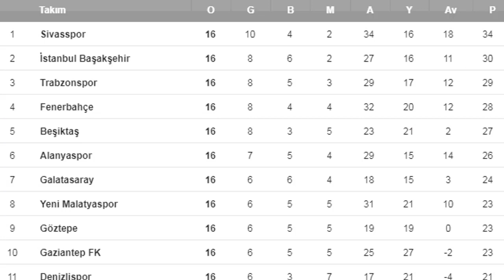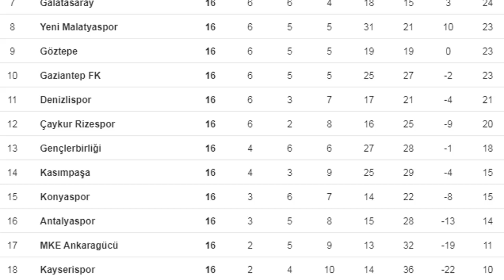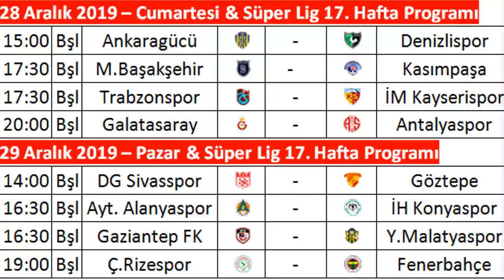SÜPER LİG 16. HAFTA MAÇ SONUÇLARI–PUAN DURUMU-17. HAFTA PROGRAMI 19-20 Turkish Super League:Week 16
SÜPER LİG 16. HAFTA MAÇ SONUÇLARI–PUAN DURUMU-17. HAFTA MAÇ PROGRAMI 19-20 Turkish Super League:Week 16
Süper ligde 16. Hafta 23 Aralık’ta oynanan maçlarla tamamlandı. 16. Haftanın sonunda DG SİVASSPOR liderliğini devam ettirdi.  Ayrıntılar videomuzda..

PUAN DURUMU 2019/2020 - Maç Sonuçları, Spor Toto Süper Lig puan durumu - 16. hafta, Süper Lig 17. hafta programı, puan durumu, Süper Lig puan durumu nasıl şekillendi?

TFF 1. LİG 18. HAFTA MAÇ SONUÇLARI - PUAN DURUMU - 19. HAFTA MAÇ PROGRAMI 19/20, TFF 1. League:Week 18
TFF 1. LİG 16. HAFTA MAÇ SONUÇLARI - PUAN DURUMU - 17. HAFTA MAÇ PROGRAMI 19/20, TFF 1. League:Week 16
TFF 1. LİG 17. HAFTA MAÇ SONUÇLARI - PUAN DURUMU - 18. HAFTA MAÇ PROGRAMI 19/20, TFF 1. League:Week 17
2019-20 Ziraat Türkiye Kupası son 16 eşleşmeleri belli oldu, Ziraat Turkish Cup round of 16 draw
2019-20 Avrupa Ligi Son 32 Eşleşmeleri Belli Oldu, UEFA Europa League Round Of 32 Draw, UAL Maç Takvimi/UEL Road to the final
2019/2020 UEFA Avrupa Ligi 6. Hafta Sonuçları-Son 32’ye kalan takımlar belli oldu, Europa League Matchday 6- Round of 32 is set
2019/20 UEFA Şampiyonlar Ligi 6. Hafta Sonuçları-Son 16’ya kalan takımlar, UCL Matchday 6-round of 16 teams
TFF 1. LİG 15. HAFTA MAÇ SONUÇLARI - PUAN DURUMU - 16. HAFTA MAÇ PROGRAMI 19/20, TFF 1. League:Week 15
UEFA AVRUPA LİGİ 5. HAFTA SONUÇLARI-PUAN DURUMU, UEFA EUROPA LEAGUE MATCHDAY5 RESULTS-STANDİNGS (28 November/28 Kasım 2019)
UEFA ŞAMPİYONLAR LİGİ 5. HAFTA SONUÇLARI-PUAN DURUMU, UEFA CHAMPIONS LEAGUE MATCHDAY 5 RESULTS-STANDINGS (26-27 November/Kasım 2019)
Euro 2020 play off eşleşmeleri belli oldu, Uefa Euro 2020 Play-off Draw, EURO 2020 İÇİN SON 4 BİLET
TFF 1. LİG 14. HAFTA MAÇ SONUÇLARI - PUAN DURUMU - 15. HAFTA MAÇ PROGRAMI 19/20 TFF 1. League:Week 14
UEFA EURO 2020 7. ve 8. Hafta Maç Sonuçları-Puan Durumu-9. ve 10. Hafta Programı, Euro20 Matchday 7-8

süper ligde lider değişti, fikstür ve maç sonuçları, Süper Lig puan tablosu ve maç sonuçları, Süper Lig Haberleri, Futbol - Transfer Haberleri, Güncel Puan durumu, Spor Toto Süper Lig Puan Durumu, Puan Durumu ve Fikstür, Türkiye Süper Lig 2019/2020, Süper Lig Fikstürü ve Puan Cetveli, Süper Lig 16. hafta maç sonuçları 20-23 Aralık 2019, TURKEY FUTBOL LEAGUE, Türkiyə Futbol Liqası Həftəlik Nəticələr,Turquía Liga de Fútbol, Турция футбольная лига за неделю Результаты, Turkey - Super Lig | Live Scores | 2019/20, 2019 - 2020 Süper Lig Dozer Cemil Sezonu, 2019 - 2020 Spor Toto Turkish Super League Cemil Usta Season's